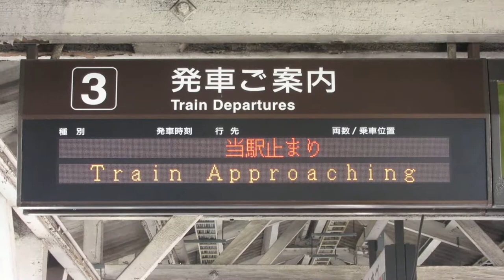JR沼津駅 ホーム 発車標(LED電光掲示板) 2019/1